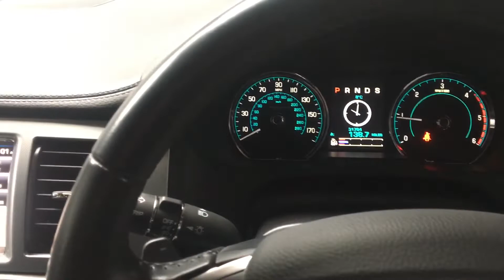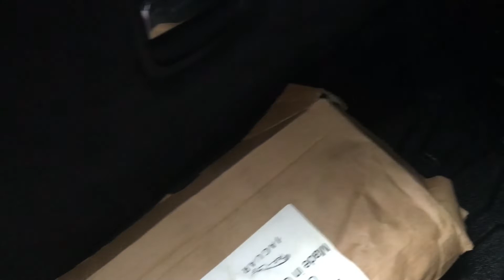JAGUAR XF 2015 2.2 D R-SPORT SPORTBRAKE 5d 200 BHP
2015/65
31,000 Miles

Ultimate Black Metallic with Black & Grey Leather Alcantara Interior, Only 31,000 Miles from new with Full Service History, Last Serviced Feb 22, in the Fantastic R Sport Specification with DAB Radio, Satellite Navigation, Bluetooth, Sports Kit, Black Wheels, Privacy Glass, Meridien Sound Upgrade and Heated Front Seats, this is a rare car in excellent condition, Fantastic Power and Economy Combination

ALL VIEWINGS BY APPOINTMENT, PLEASE CALL TO ARRANGE, Finance Available, Part Exchange welcome, We are an RAC Approved dealer providing12 month RAC Breakdown cover, 6 month RAC Warranty and is an RAC Inspected vehicle, HPI Checked

Meridian Surround Sound System, 7in Full Colour Touch-screen Display, Alloy Wheels-17in Ursa, Centre Rear Seat Belt, Climate Control, Electronic Parking Brake (EPB), Flush Roof Rails, Front Seats - Whiplash Reduction System, Headlamp Washers, Headlamps - LED Signature with Daytime Running, Jaguar Drive Control, Jaguar Smart Key System - Keyless Start, Leather Upholstery, Loadspace 12V Power Point, Rain Sensing Windscreen Wipers, Rear Seat Centre Armrest with Twin Cupholders, Rear Window - Heated with Timer, Remote Control Central Door Locking, Steering Column - Electric Adjustment for Height and Reach with Entry and Exit Tilt-away, Storage Compartment in Centre Console, Tailgate Privacy Glass, Twin Cupholders in Front Console, Ultimate Black